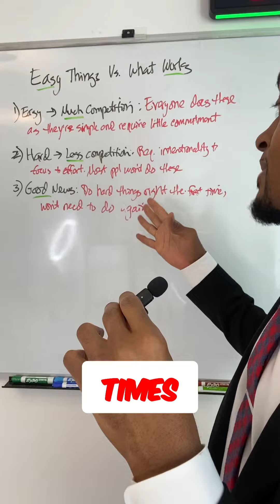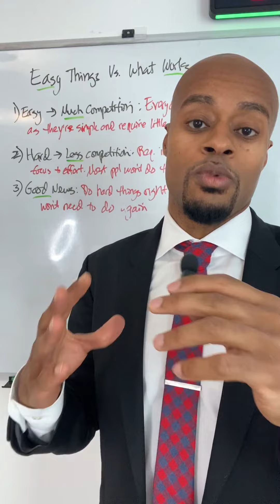Are Easy Tasks Holding You Back? 💪⏳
Discover why choosing easy tasks over challenging ones could hinder your progress. Explore the benefits of embracing difficulty and how it can lead to greater opportunities.